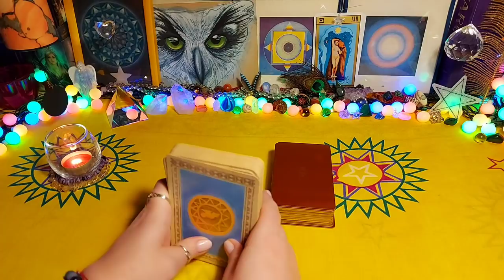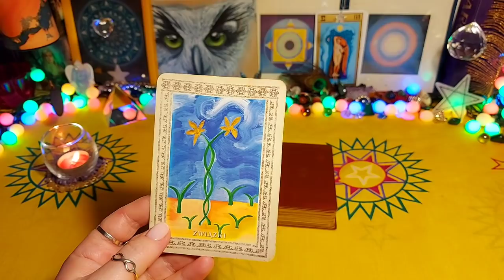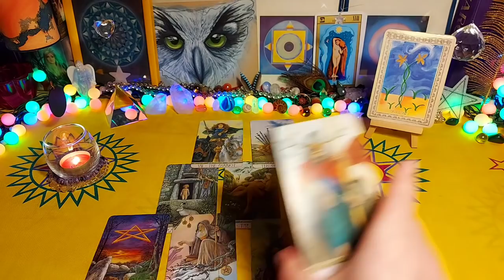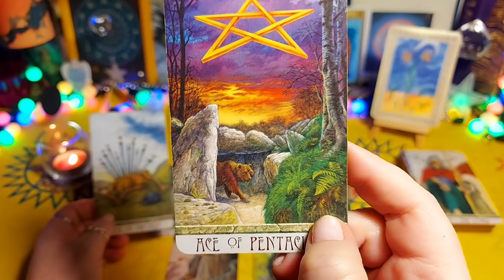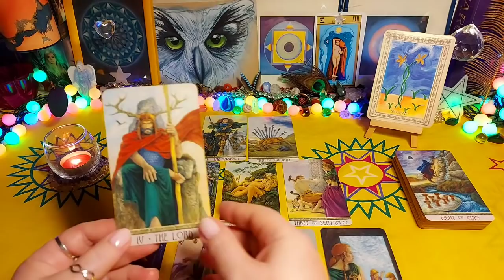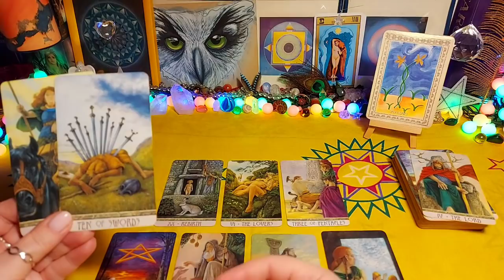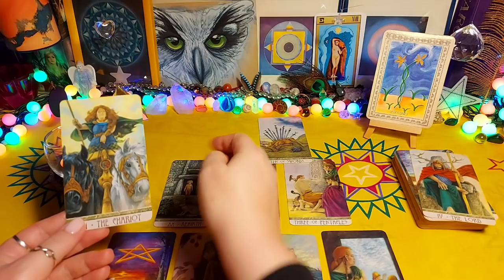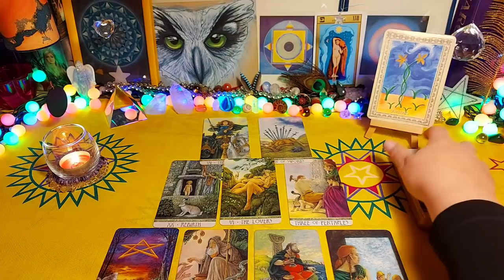Tarot - ♊ BLIŹNIĘTA wrzesień 2021 Ewolucja związków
Możesz zamówić różne rodzaje czytań:
- czytanie wielopytaniowe
- czytanie roczne, urodzinowe (od urodzin do urodzin) obszerna analiza na 20 kart – rozkład autorski
- Tarot terapeutyczny

Każda z sesji może być realizowana do wyboru:
- lub poprzez telefon czy Messengera, Whatsappa.

Zapraszam 💗🙏🌸

W świetle obowiązującego prawa, muszę dodać, że treści na kanale i te przekazywane podczas czytań indywidualnych czy sesji Reiki służą do celów edukacyjnych, rozrywkowych i informacyjnych. Dlatego pamiętaj, żeby zasięgnąć rady pracownika służby zdrowia lub innych możliwości pomocy rekomendowanych przez Państwo.